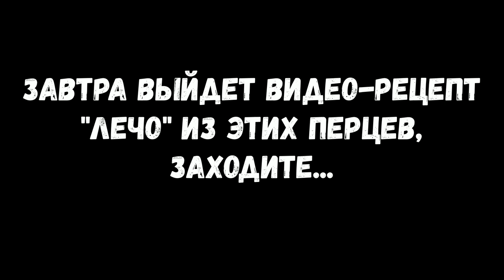Собираю урожай/ Теплицы/ Огурцы/ Томаты/летовдеревне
Август, собираем урожай...Ухаживаем за растениями.. Готовимся к зиме.сад деревня огород красота